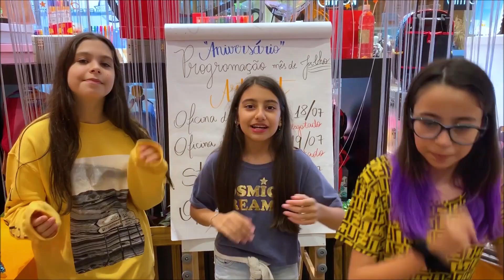DESAFIO DE MATERIAL ESCOLAR - COMPREI TUDO O QUE EU CONSEGUI SEGURAR - Julia Moraes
***Oiiiii !!! Bem Vindos ao meu Canal !!!***

Pessoal , o vídeo de hoje é mais um DESAFIO DE MATERIAL ESCOLAR - COMPREI TUDO O QUE EU CONSEGUI SEGURAR ! E para esse desafio eu trouxe 2 amigas a Luna ( Coisas da Luna ) e a Mari ( Mariana Coyller ) .
Fizemos esse desafio também no Canal das meninas que estão nos Cards.
Coloque nos comentários se vocês querem mais vídeos de desafios de material escolar...
Espero que gostem do vídeo , super beijoooooooooooooooooooo